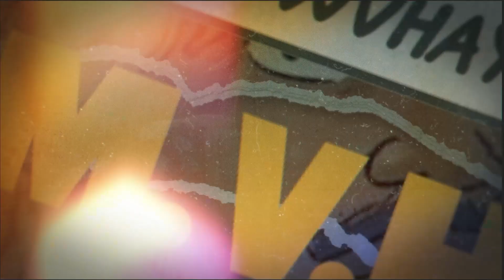NOT what I was expecting! *REACHER* 1X1 Reaction! "Welcome to Margrave"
thank you for clicking this video! today we are looking at reacher for the very first time! I hope you enjoy my reaction to reacher 1x1.